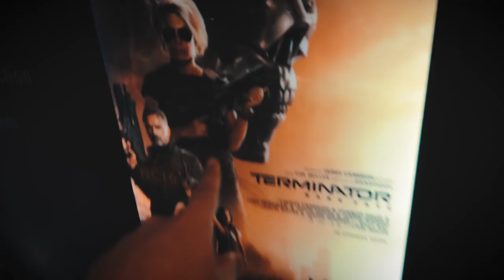Terminator Dark Fate Movie Review - Joyride at Chua Chu Kang, Yew Tee & Kranji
Terminator Dark Fate Movie Review and Movie Ratings
A short Joyride with Faiz at Chua Chu Kang, Yew Tee and Kranji PCN.

Join the Triple L Family and get Exclusive Private Videos:
Vlogging Equipments:
Canon G7X, 70D, 800D
Sony RX100 Mark IV
Lens:
Canon 10-18mm, 18-55mm, 55-250, 24mm F2.8, 50mm F1.8
Sigma 18-35 F1.8